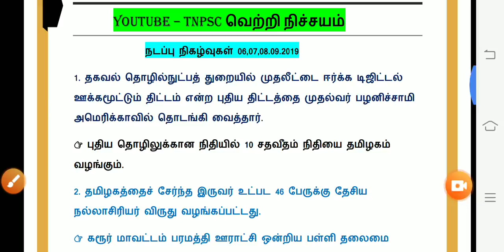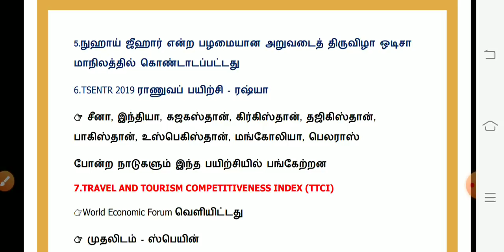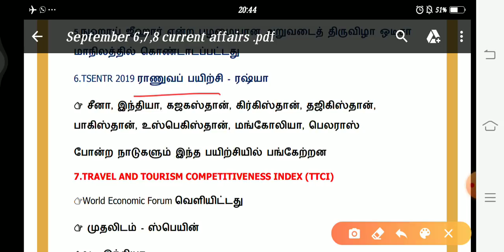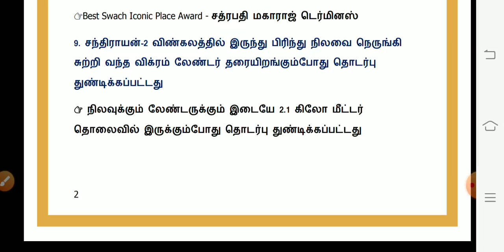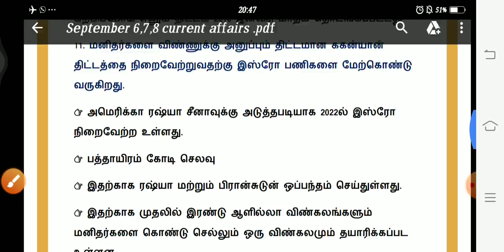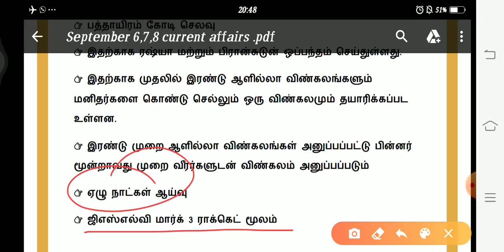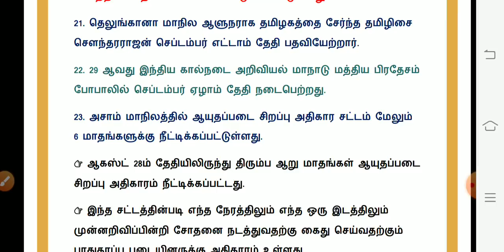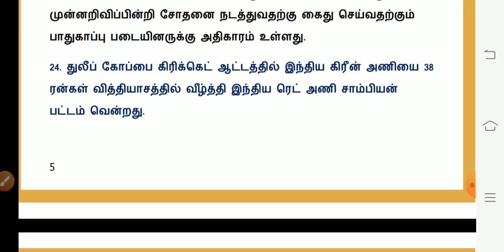Daily Current affairs in tamil | 06,07&08.09.2019 | September 06,07,08 2019 | TNPSC, SI, BANKING